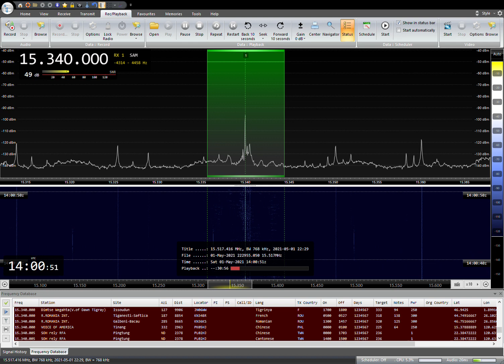15340KHZ RADIO ROMANIA Int. 2021 /05/ 01 23:00JST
ルーマニアのGalbeni-Bacauから送信
YOULOOP,YOUTWIST,DELTA FLAG
SAITAMA JAPAN